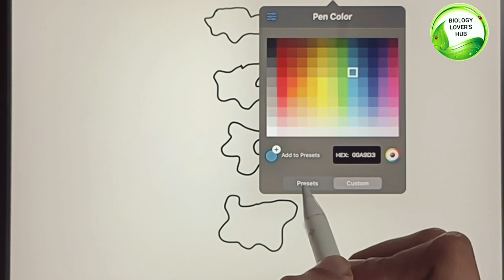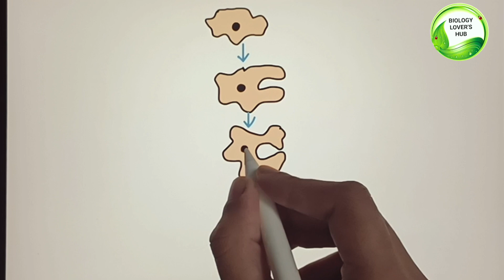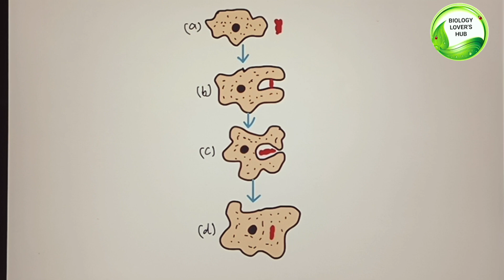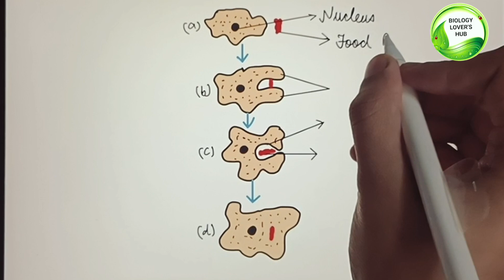how to draw binary fission in Amoeba